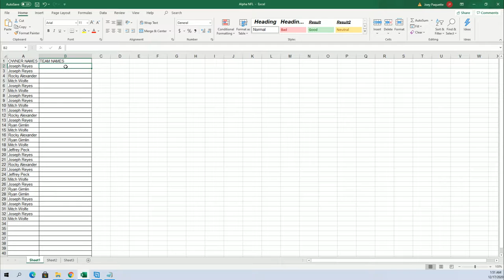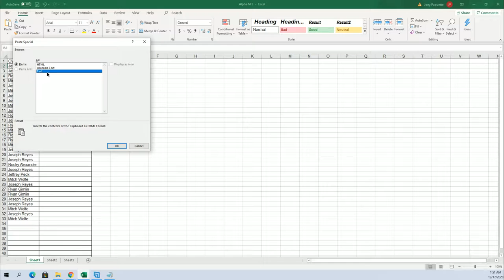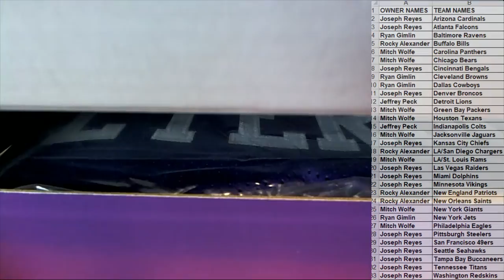2020 Leaf Autographed Football Jersey ID 20LEAFJERS111